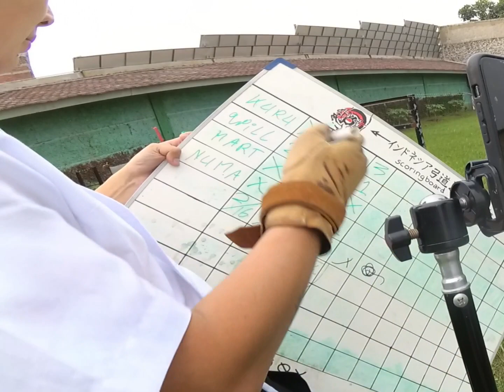st petersburg christmas online tournament